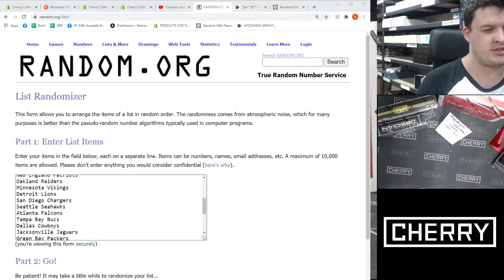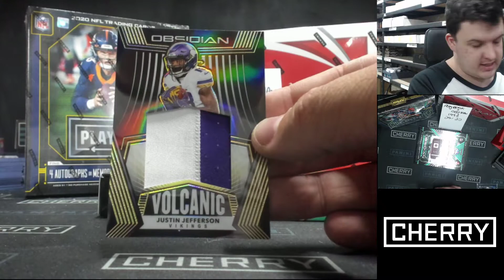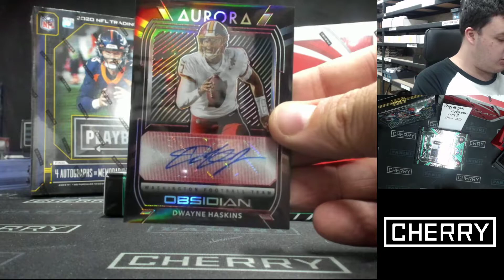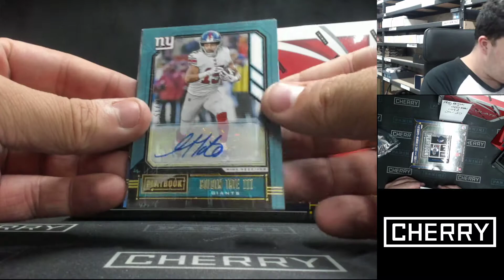2020 Playbook + Obsidian NFL 2-Box Break #1992 (WIN CHARGERS) - Team Based - Jan 20 (5pm)